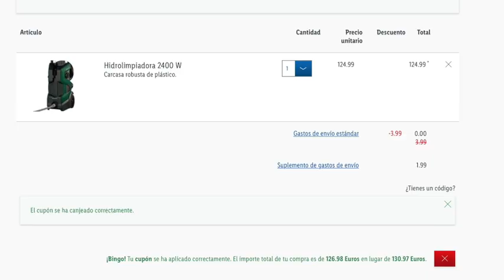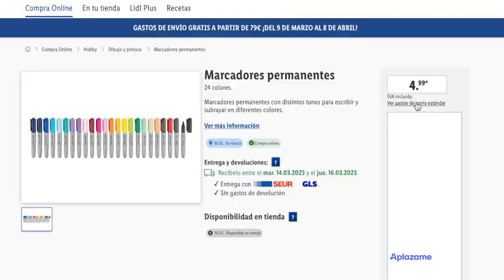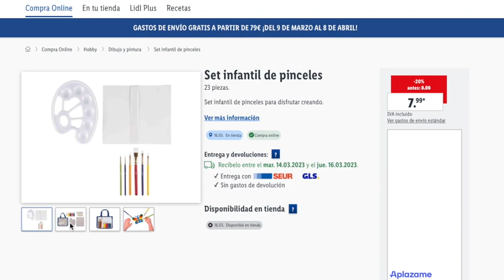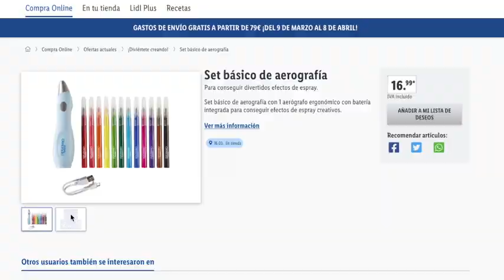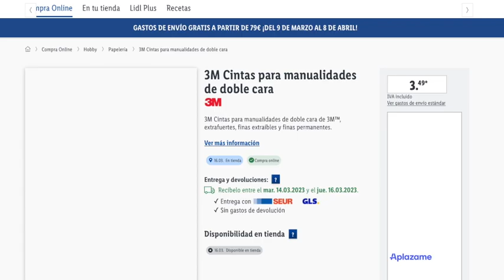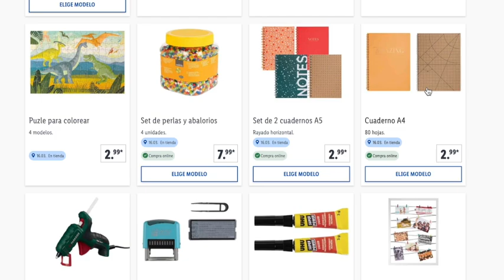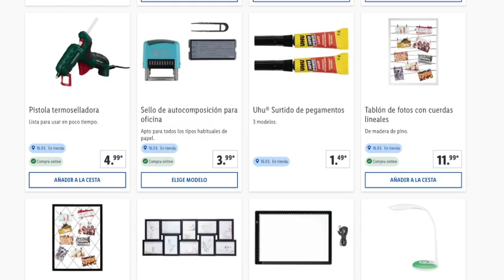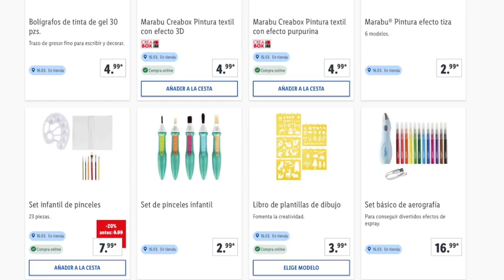🔥LIDL HERRAMIENTAS PARA LAS MANUALIDADES 🔥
¿Estabas esperando la sección en Lidl?. En unos días vuelve una de las secciones esperandas con artículos de marca Parkside, 3M, Crelando, United Office ...

🔥 Aquí vemos los productos de la compra mencionada de hace unos años donde puedes ver los precios de hace unos años

OTRA INFORMACIÓN

✅ CANAL @OfertasPromocionesySorteos
✅ CANAL   @msguelytv

00:00 - 01:37 Información
01:38 - 05:53 Dibujo y Pintura
05:52 - 11:18 Accesorios

📝  www. msguely.info